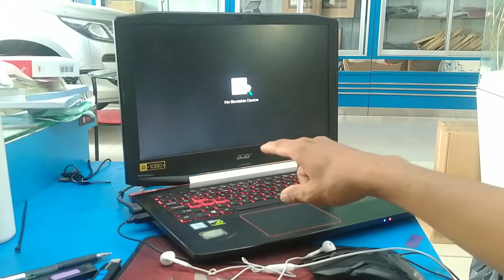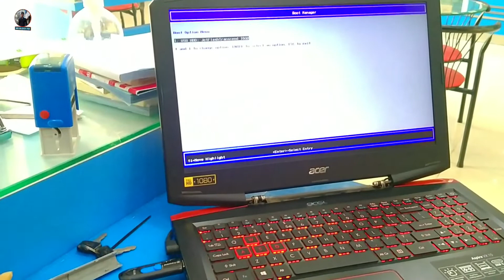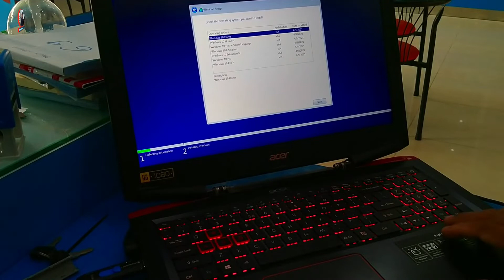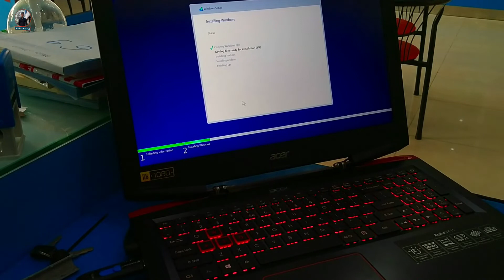How To Replace M.2 256gb To Acer Aspire VX 15 | Mr. Block Fix Acer VX 15 Replace Adata 25gb.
Hello everyone welcome back to my channel "Mr. Block Fix" This videos you will see laptop Acer aspire VX 15, This laptop problem with unknow ssd drive, So I'm replace it, Ok let's see the videos!